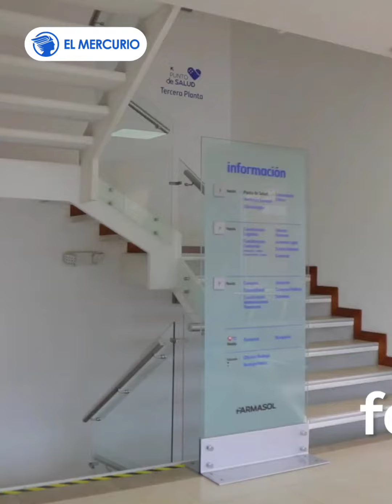Farmasol se expandirá a nivel regional y nacional este 2023